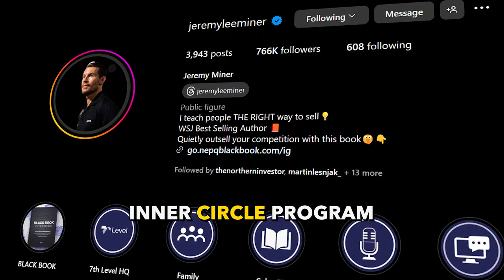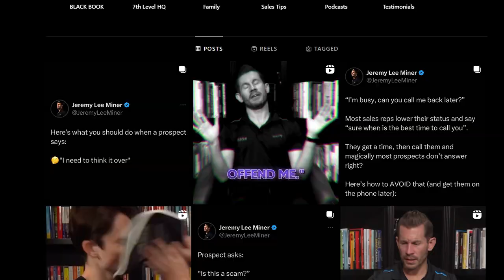I Paid $15,000 for Jeremy Miner’s NEPQ Inner Circle Program. Was It Worth It?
In this video, I share my experience with Jeremy Miner’s NEPQ Inner Circle Program, where I spent money to level up my sales game. I break down key takeaways, including how to improve your sales script, the difference between my old script and NEPQ’s approach, and how being authentic, not trying to be Jeremy, makes a big difference. I also dive into Jeremy's role-playing sessions, sales call reviews, and the value of Jeremey’s NEPQ techniques. If you're curious whether this program is worth the investment, watch until the end!

What's in this video:

0:00 - Introduction
1:26 Full disclosure
2:38 - Our Sales Script
3:40- Improving your scripting
4:01 - Jeremys scripting / NEPQ Inner Circle
5:01- Where I messed up
6:30- Your current script vs NEPQ script
7:45- My sales progress now
10:24- Be yourself, NOT Jeremy
13:00 Role playing in NEPQ inner circle
14:43 Sales call reviews
16:57- Key take aways from the program
19:12- Was the program worth it?
20:17- My sales journey
21:40- Be consistently improving
22:56- Closing remarks

🌟 Sign up to my Free Training where i teach you how we purchase real estate using OPM